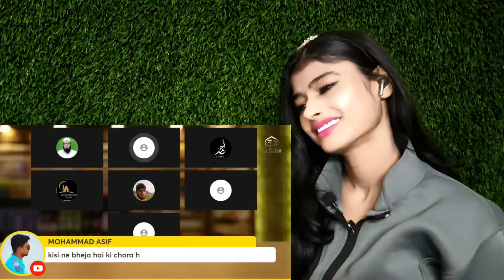Adam Seeker Blind Follower Exposed | Mufti Yasir Nadeem al Wajidi |reaction| debate |Muslim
▶️Vdeo Credit -

Channel credit -@

sahil adeem
sahil adeem latest
sahil adeem shorts
hadees
maa k peeron taly jaanat
muhammad pbuh